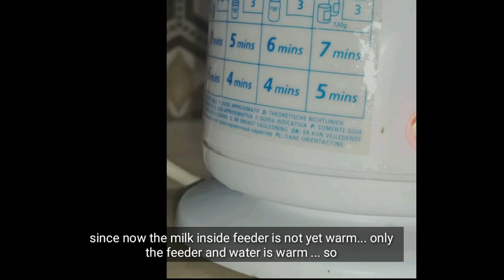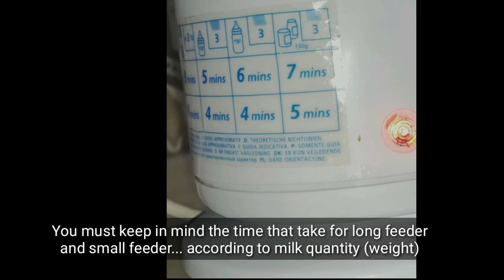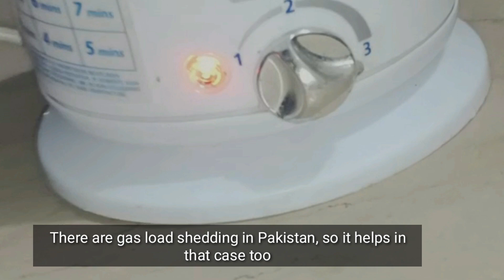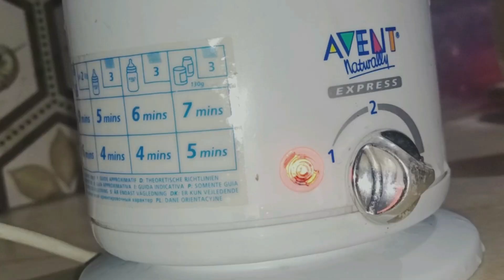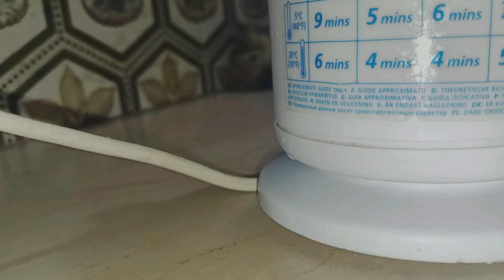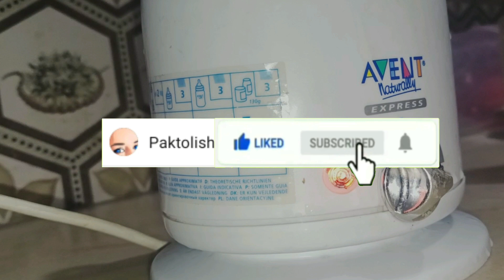Baby Bottle Warmer | Warm Water Feeder Bottle| Avent Bottle Warmer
Hello friends
This is an honest review of baby feeder Warmer, how to use it, and either worth buying or not. Is it safe for babies or not. All these things are discussed here.